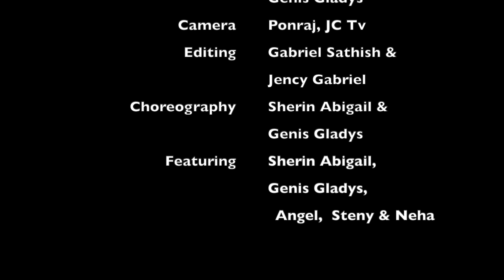Yesu Piranthare || New Tamil Christmas Choir Song || Christmas 2023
Audio Credits

Lyrics and Tune : Daniel & Gabriel Sathish
Singers : Sherin Abigail R & Genis Gladys
Rhythm :  Gabriel Sathish
Voice Recorded, Mix & Master : Daniel, Divine Studio, Tirunelveli

Visual Credits
Direction : Gabriel Sathish
Camera : Ponraj, JC TV, Tirunelveli
Editing : Gabriel Sathish & Jency Gabriel
Live Audio : Daniel
Choreography : Sherin Abigail R & Genis Gladys

Featuring

Sherin Abigail R, Genis Gladys, Angel, Steny, Neha,
Divincy & Delighty

Lyrics

Christmas carols பாடுவோம்
மீட்பின் செய்தி கூறுவோம்

இயேசு பிறந்தார் என் இதயத்தில் உதித்தாரே
இருளை நீக்கிடவே தம் இன்னுயிர் தந்தாரே
பாரெங்கும் உற்சாகம்
பரமன் இயேசுவின் பிறப்பின் செய்தியால்

 1. ஏசாயாவின் வாக்குப்படி இயேசு பாலன் பிறந்தாரே
ஈசாய் என்னும் அடிமரத்தில் துளிர் துளிரை தோன்றினாரே
Christmas carols பாடுவோம்
மீட்பின் செய்தி கூறுவோம்
Joyful day happy day
Merry  merry Christmas day

2. விண்ணகம் துறந்து மண்ணில் பிறந்தார்
விந்தையாம் இயேசு கந்தையாயினார்
 மாட்டு தொழுவில் மன்னன் அவர்
புல்லணை மீதினில் ஜெனித்தாரே
Christmas carols பாடுவோம்
மீட்பின் செய்தி கூறுவோம்

3. மரியின் மடியில் தவழ்ந்தவரே
மேகமீதில் வருவாரே
ராஜாவாக வருபவரே
ஏழ்மைக் கோலம் எடுத்தாரே
Christmas carols பாடுவோம்
மீட்பின் செய்தி கூறுவோம்